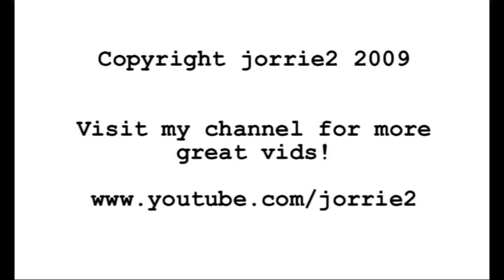LP560 vs. Continental GT Speed airstrip dragrace!!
An air strip dragrace between a lovely Lamborghini Gallardo LP560 and a Bentley Continental GT Speed. Both great cars with lovely sounds! Make sure you watch on HQ and don't forget to rate and comment!